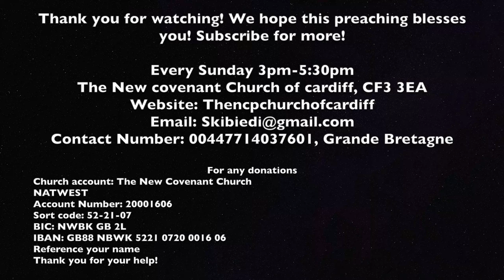Pastor Serge Kibiedi | L'ignorance dans l'église d'aujourd'hui-15 "Ignorance In The Church Today-15"